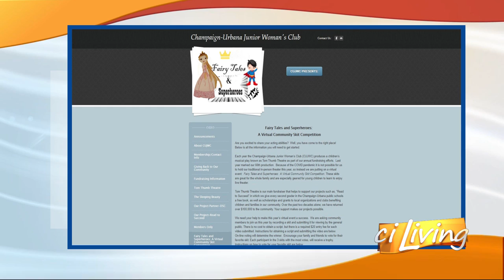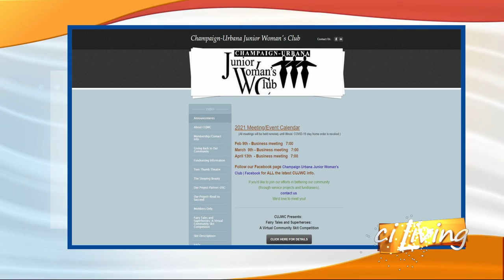CU Jr. Women's Club